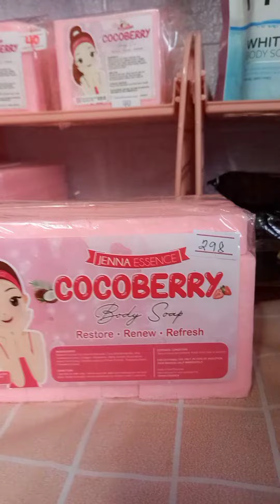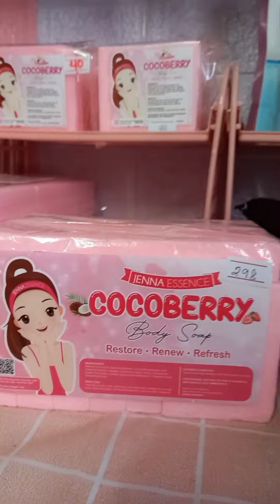Q and A for Cocoberry Soap|| Mas pinaliit nga ba ang cut ni Cocoberry sa 1 kilo pack kaya mas Mura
Mas Maliit nga ba ang cut ni Cocoberry kaya mas mura sya bilhin?